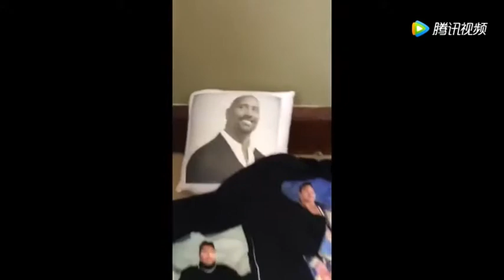巨石强森这么暖的吗！